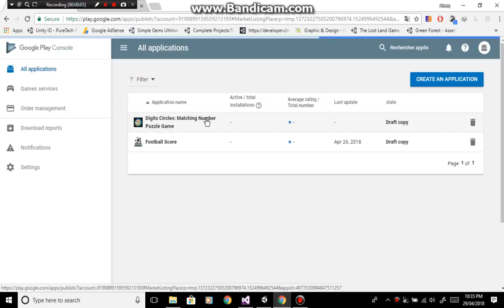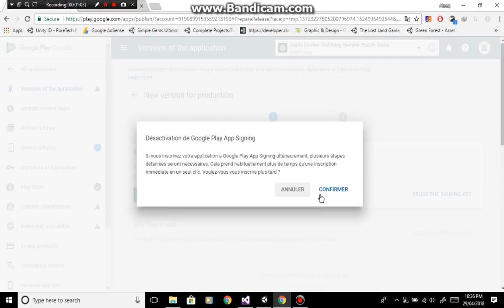How to Upload and Publish Android Game Or App To Play store Part 1